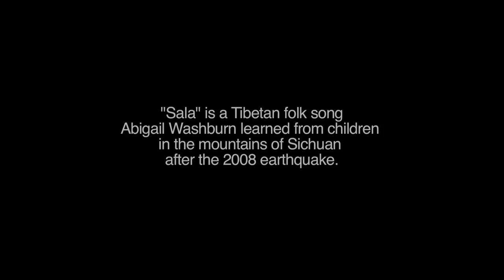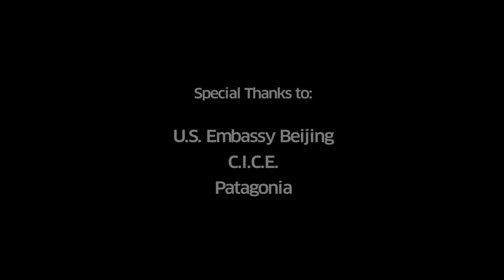Silk Road Tour - Sala - Abigail Washburn & The Village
Sala is a Tibetan and Qiang folk song that traditionally accompanies a dance around a fire. This video features performances from Xi'ning, Yinchuan, Lanzhou, Hohot and Guangzhou, all stops on the 2011 Silk Road Tour.

One of the most exciting moments of the tour happened in an unlikely place, the vocational High School of Xi'ning, Qinghai Province.

It was clear immediately that the majority of the students were Tibetan and the fact that I was speaking mandarin Chinese through most of the show didn't mean that everyone was understanding what I was saying... in fact I wasn't sure how much the kids were even enjoying the show because their reaction was much cooler and more pensive than the other audiences we had played for.

Our last performance of the hour long show was 'Sala,' a song I learned from children in the 2008 earthquake disaster zone. As soon as we began singing kids jumped out of their seats and began singing along, waving their arms, and within seconds almost 30 young women had taken to the stage and started doing the 'fire dance' that goes with this famous Tibetan folk song.

It was an exhilarating moment, but every time we got to perform it with local collaborators for an audience and feel and hear them singing along it was totally inspiring. In this video you'll see moments from the vocational school as well as moments in theaters in Lanzhou, Yinchuan and Hohhot. You'll see instruments like the pipa, erhu, guzheng, chinese hammered
dulcimer & dizi.

'Sala' continually reminds me of my time in Sichuan during the earthquake recovery and how music and the interconnectedness of humanity can heal and inspire.

Shot & Edited by Luke Mines